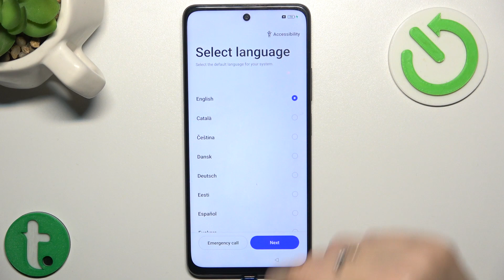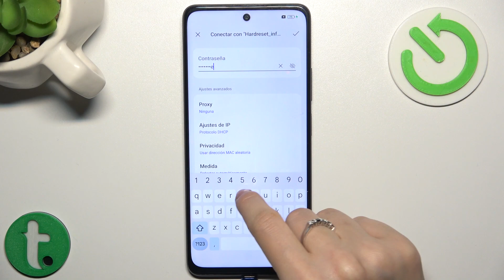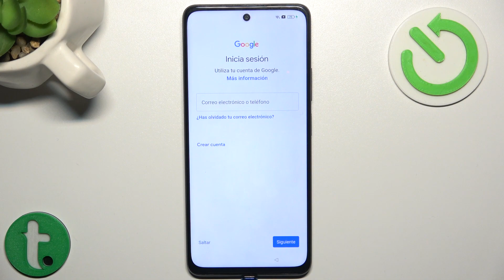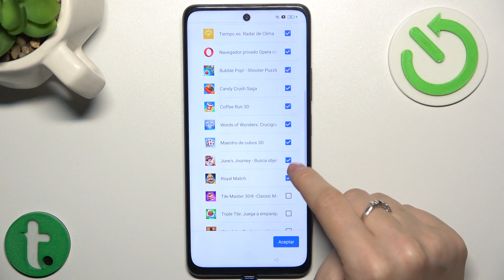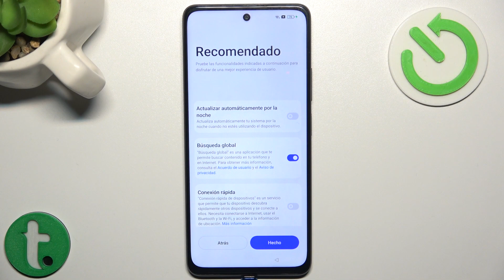Cómo realizar la configuración inicial en Oppo A79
En este tutorial, te guiaré a través de la configuración inicial y los primeros pasos esenciales para comenzar a disfrutar plenamente de tu smartphone. Desde la configuración de idioma y conexión a redes hasta la personalización de ajustes clave, descubre cómo preparar tu Oukitel WP20 para un rendimiento óptimo.

¿Dónde encontrar las opciones para personalizar mi smartphone durante la configuración inicial?
¿Cuáles son los ajustes clave que debo configurar al empezar con mi Oppo A79?
¿Puedo restaurar datos desde mi antiguo dispositivo durante la configuración inicial?
¿Cómo activar y vincular mi cuenta de Google en Oppo A79 durante la configuración inicial?